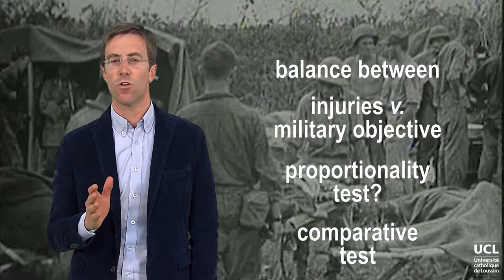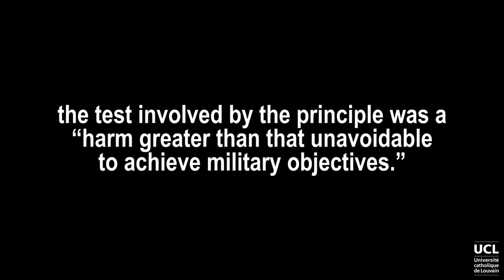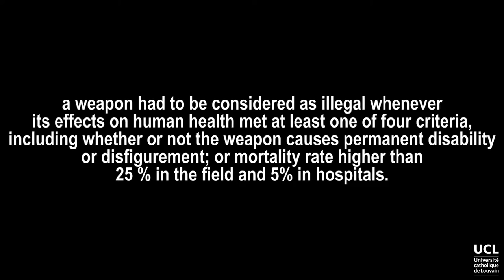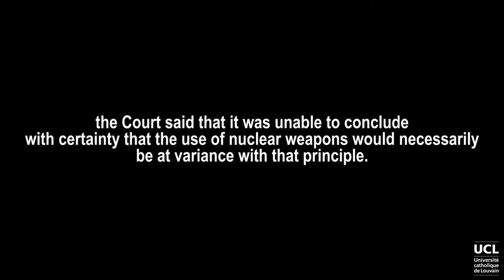The principle of superfluous injury or unnecessary suffering